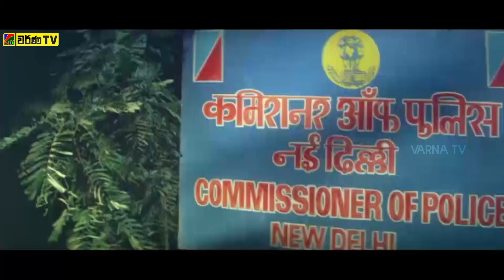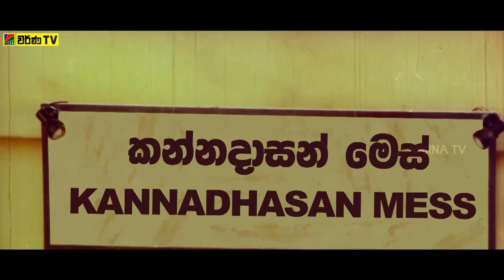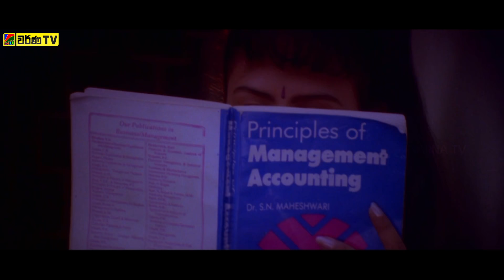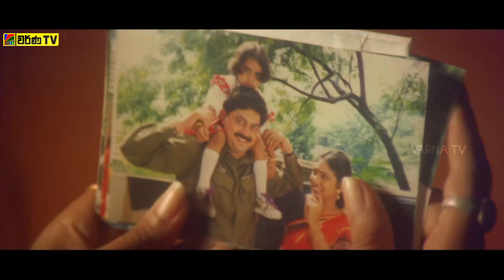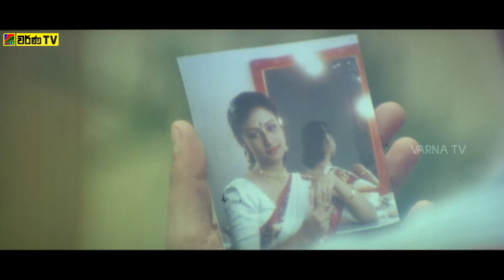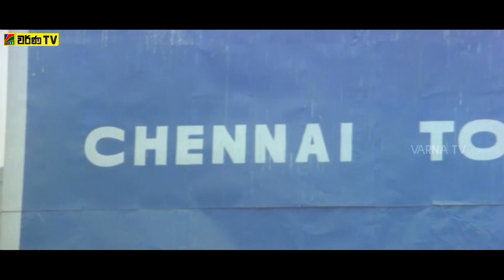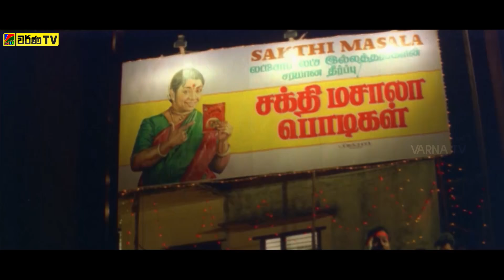අනංගයා සිංහලෙන් හඬකැවූ චිත්‍රපටය | Kadhal Mannan Sinhala Dubbed Full Movie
Varna TV is Owned by Pyramid Media Company who has been a well known movie producer and distributors from 80’s to early 20’s. In Varna TV we Publish exclusive movie contents Dubbed in Sinhala Language which are Owned by Pyramid. කාර්මික ශිල්පියෙකු වන ශිවා දිල්ලියට යන්නේ ඇගේ සහෝදරියගෙන් තිලෝත්තමාට ලිපියක් භාර දීමටයි. කෙසේ වෙතත්, ශිවා ඇයට ආදරය කරයි, නමුත් තිලෝත්තමාට ප්‍රතිඋපකාර කළද ඇගේ හැඟීම් ප්‍රකාශ කළ නොහැක.

අජිත් කුමාර්
මානු
විවේක්
කරන්
එම්.එස්. විශ්වනාදන්

අධ්‍යක්ෂණය
සරන්

සංගීතය
භාරද්වාජ්, එම්.එස්. විශ්වනාදන්